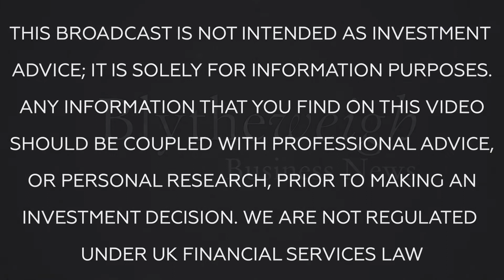BW Business News: Stephen Murphy, Managing Director of Prohibition Partners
Today, Tim talks to the managing director of Prohibition Partners, a data-intelligence strategic consultancy in the legal cannabis industry. Working with everyone from operators to investors, the firm is going from strength-to-strength - will this upwards trajectory continue?

Core Finance is part of Core London, a TV production company based in Belgravia, London. Core Finance aims to provide its viewers with insightful market commentary, helping investors navigate global financial markets.